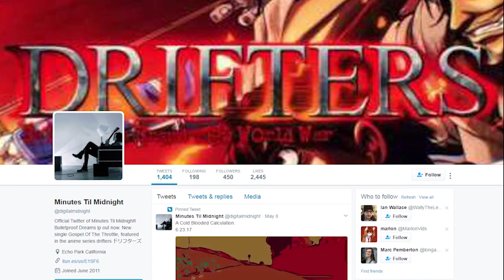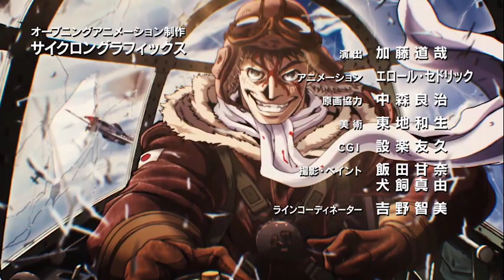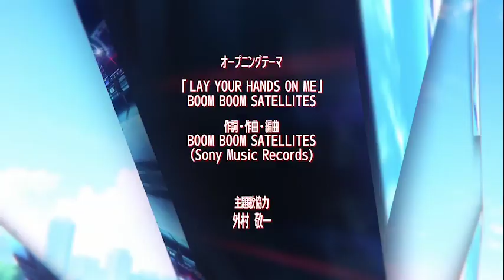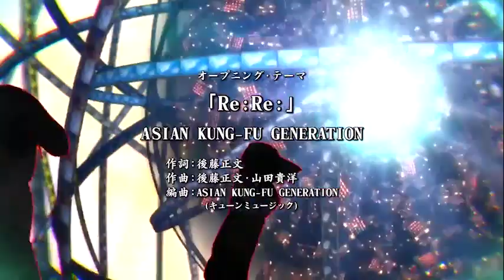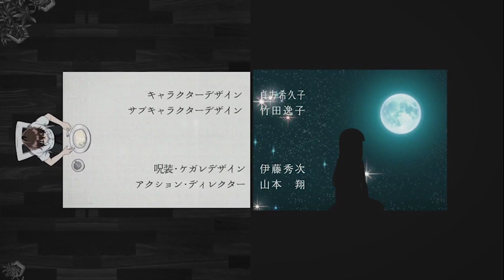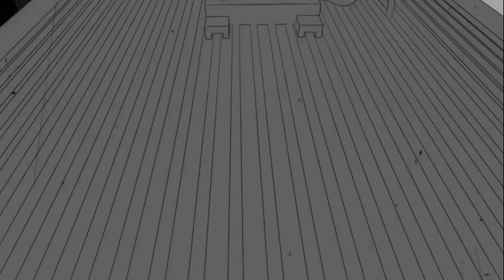The Definitive Top 5 Anime OPs of 2016 - What's in a Year? (part 2)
A day late, but no less objectively, factually correct - these are unquestionably the best Anime Openings from 2016

Validate me!